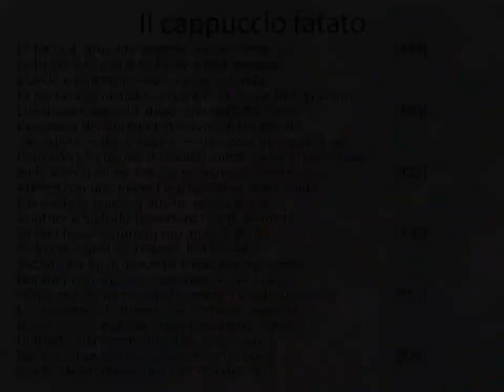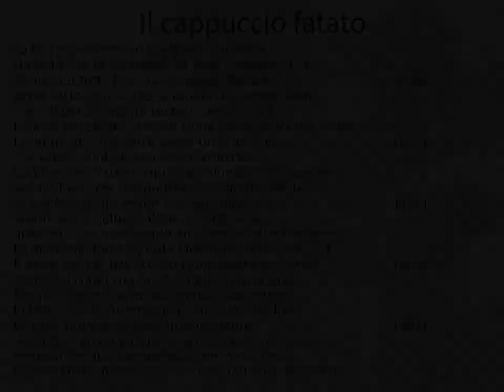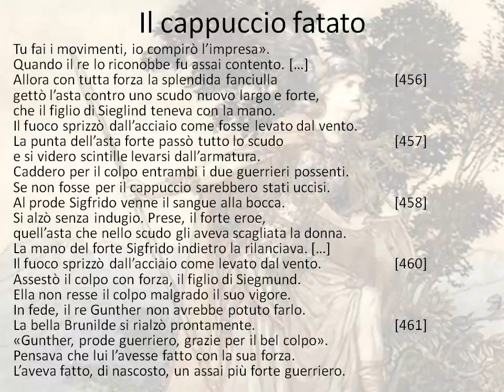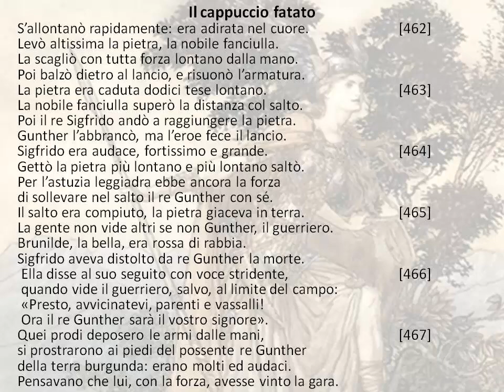Il cappuccio fatato: duello fra Brunilde e Gunther Sigfrido